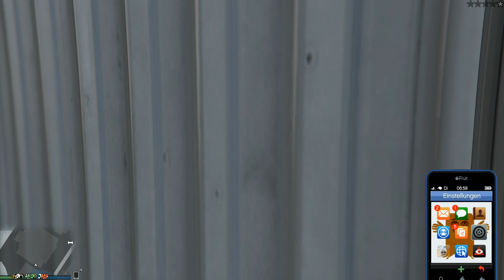Let's Play GTA Online Reloaded #036 Warten auf Leo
Sie kehren zurück. CEO Henne, MC Presi Rhythmiker, Kampfpilot Vordenkerwolke, Tiny Racer Atmer und Ragekiller Pippin in neuen Missionen in und um Los Santos.